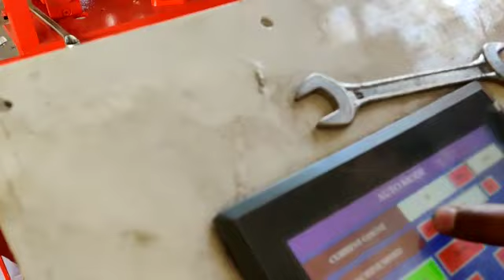High speed fully automatic multy size Tissue napkin making machine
We can manufacturer 25*25cm, 27*27cm, 30*30cm in one machine. Size change by computer PLC screen.
Rajshree India
Survey no 229, ranipur patiya, opp. Cosy Hotel, Natol, Ahemedabad, Gujarat, India